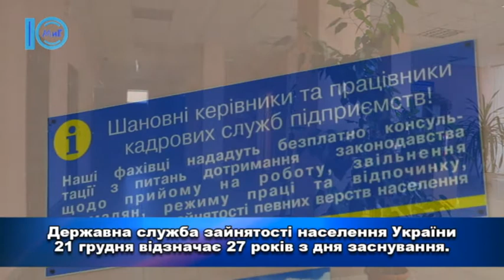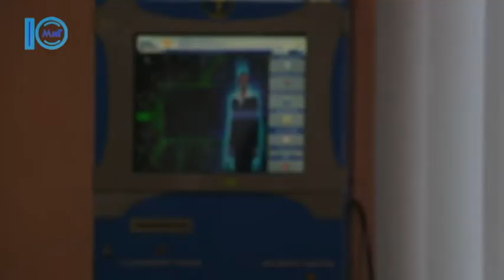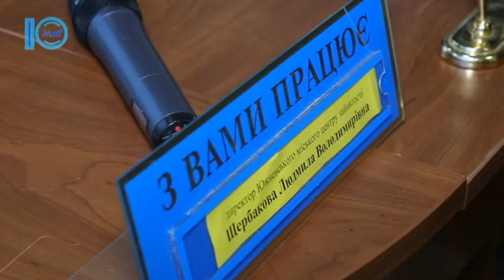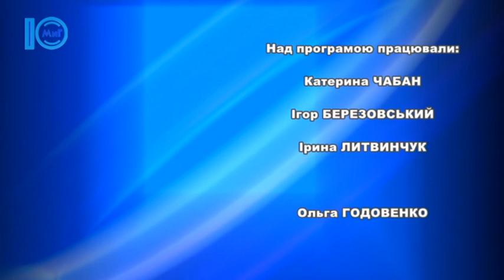Об’єктив. 27 років Державній службі зайнятості України. 20.12.2017